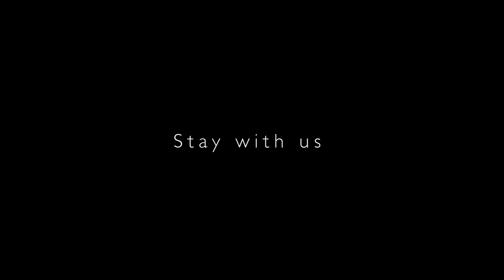West Dean House and Gardens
West Dean is an independent college with an international reputation for excellence in the School of Conservation and the School of Creative Arts.

The College offers over 700 short courses a year and the full-time diplomas offer intensive hands-on study in conservation, making and visual arts.

Surrounding the College are award winning West Dean Gardens, open to the public. They feature a restored walled kitchen garden with Victorian glasshouses, and award winning Sunken Garden, a magnificently planted 300ft Edwardian Pergola and a 2 ½ mile circular walk through St Roche’s Arboretum offering breathtaking views of the downs.